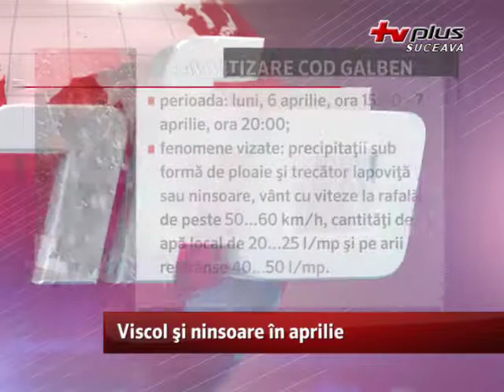Viscol și ninsoare în aprilie